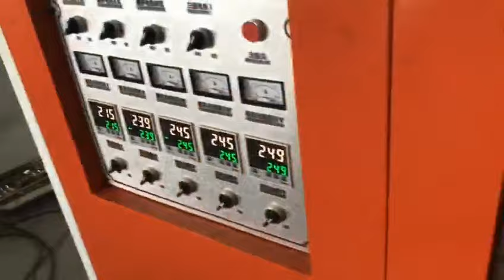china bubble film machine,air bubble wrap making machine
We are a professional manufacturer of bubble film machine.This machine is a fully automatic 2-layer PE bubble film machine. Our company produces 2-7-layer composite bubble film machine, with a width of 1200mm-4000mm. The BOPP, aluminum foil, EPE foam, PE co extruding film and pearlescent film can be online combined.